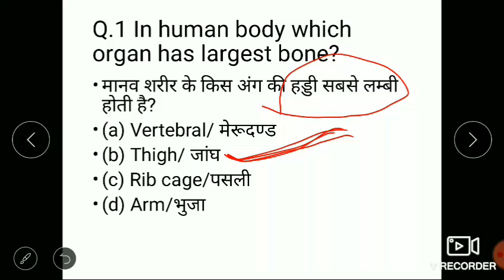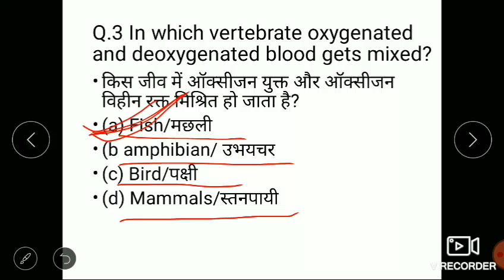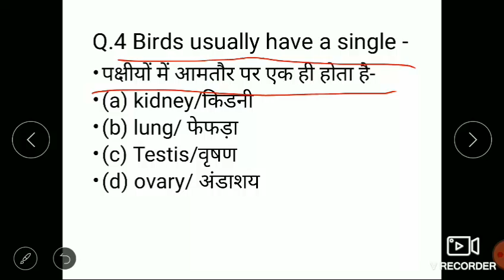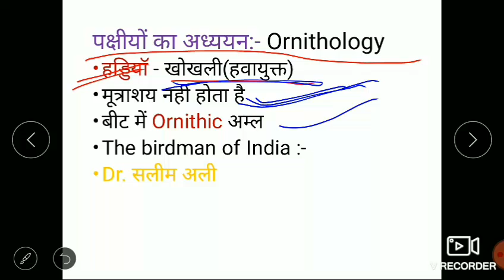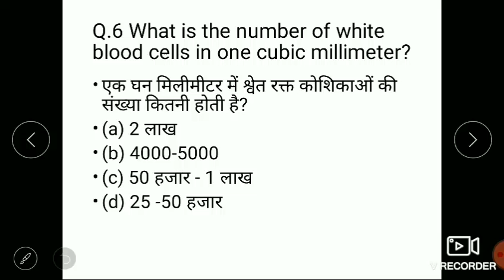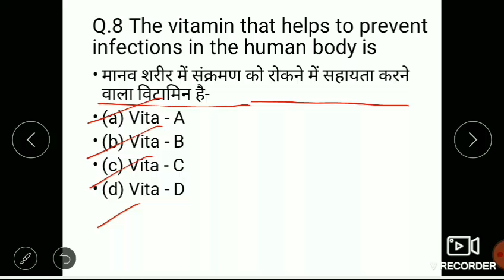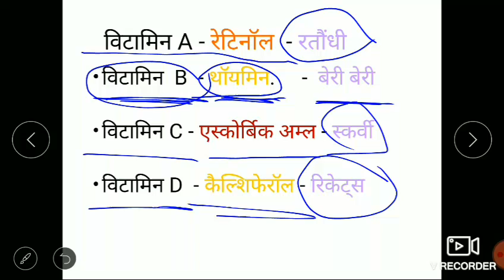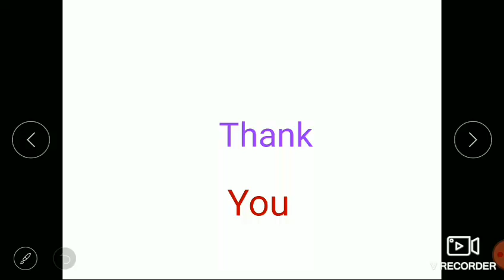विज्ञान QUIZ - 2 FOR SSC, NTPC, GROUP -D ,PATWAR, BANK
विगत परीक्षाओं में पूछे गये महत्वपूर्ण प्रश्नों का समावेश एवं जानकारी विस्तार के साथ।